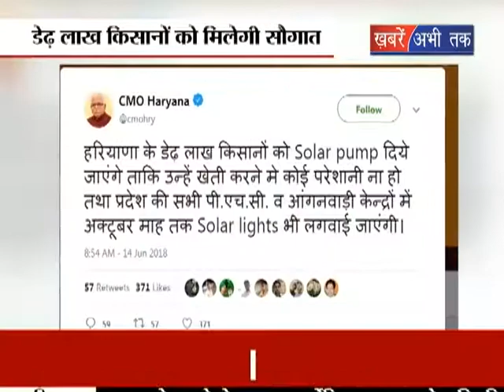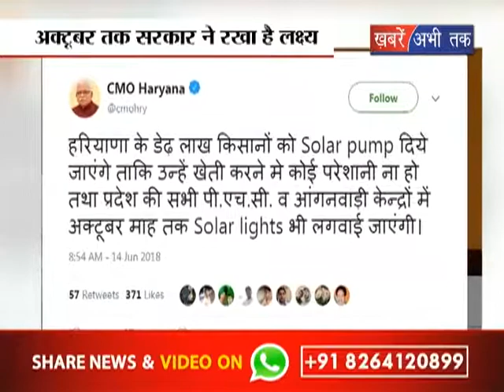किसानों को दिए जाएंगे सोलर प्लांट || Khabrain Abhi Tak Live